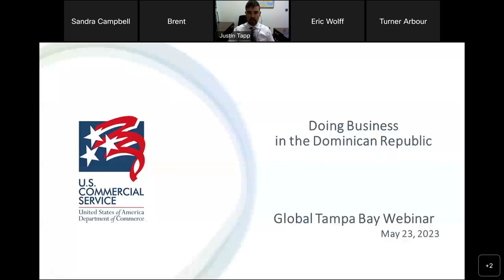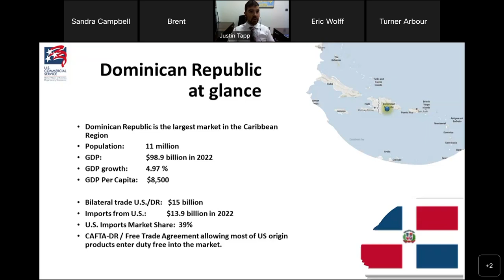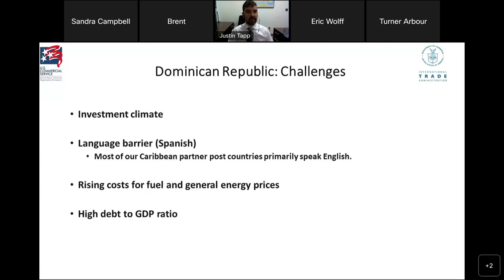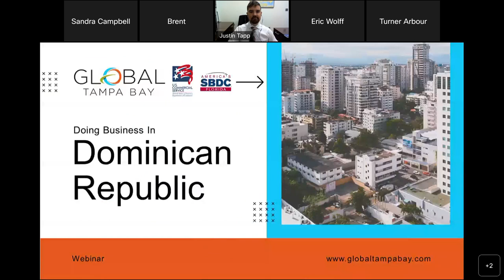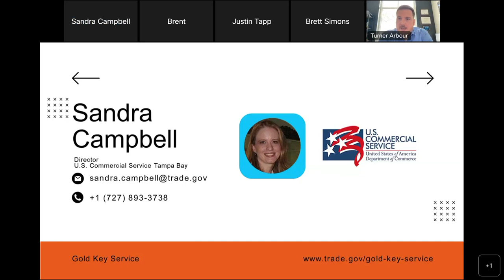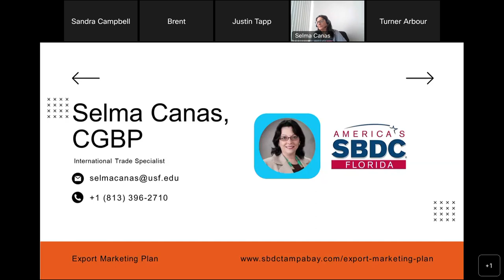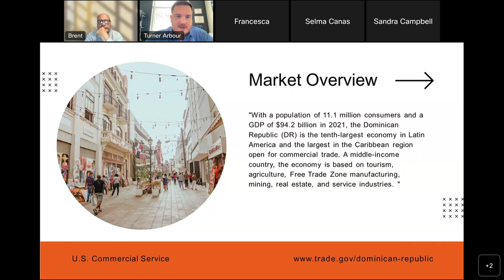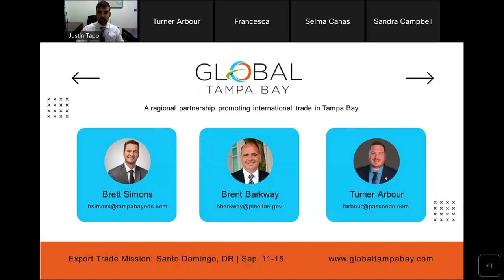Doing Business in the Dominican Republic Overview Webinar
Global Tampa Bay will be traveling to Santo Domingo, Dominican Republic on September 11-14, 2023 for an export trade mission. This webinar covers:
-Dominican Republic market overview by the U.S. Commercial Service
-Introduction to the Gold Key Matchmaking Service
-Overview of international resources from the Small Business Development Center
-Description of upcoming Export Trade Mission to Santo Domingo, DR